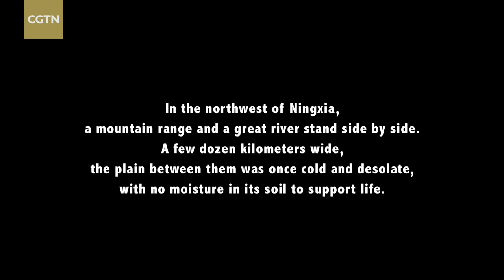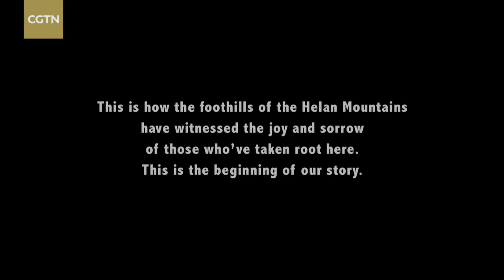Trailer: East of the Helan Mountains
The eastern foothills of the Helan Mountains make up a sheltered region, nourished by the Yellow River. The people there have transformed the Gobi Desert into fertile land to make wine, lifting millions out of poverty and into a better life in the process. Join us on April 7 for stories about how humans have toiled hard to reshape nature and hence their own lives in Ningxia, northwestern China.